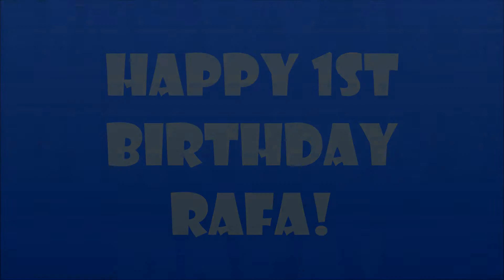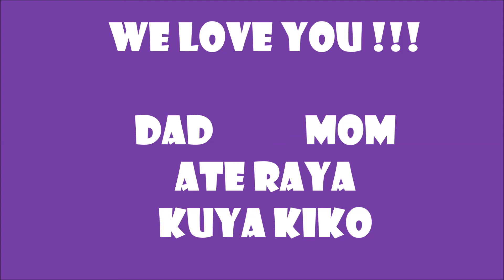RAFA 1ST BDAY VIDEO